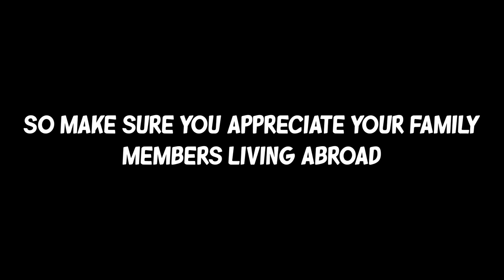Ramzan in Pakistan Vs Abroad | DablewTee | Unique Microfilms | Ramzan 2024